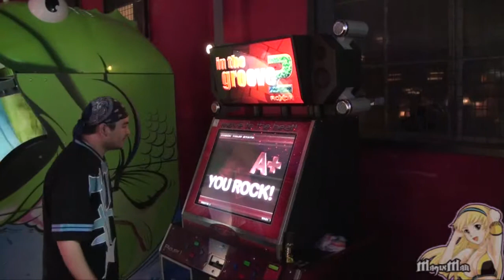Game Kingdom: MagixMan - A Geisha's Dream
Magix stylin' on the song A Geisha's Dream by NAOKI feat. SMILE.dk  custom ITG edit edition.

In the Groove 2 is the sequel to Roxor Games' 2004 arcade game In the Groove. It was released to arcades officially on June 18, 2005. It is available as an upgrade kit and as a dedicated cabinet developed by Andamiro.

A lawsuit filed by Konami on May 9, 2005, asked for an injunction against the sale of the upgrade kit version. October 23, 2006 Konami and Roxor reached an out-of-court settlement which resulted in Konami acquiring the intellectual property rights to the In The Groove franchise and thus effectively terminated the distribution of the game in North America.

Due to the Konami lawsuit, a PlayStation 2 port of In The Groove 2 was not released but is available from the usual places. A patch is available for the PC version of In The Groove that adds the new songs and theme from In The Groove 2 to the game.